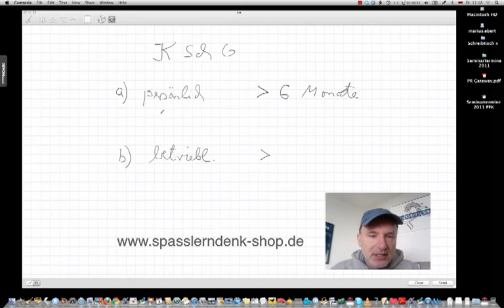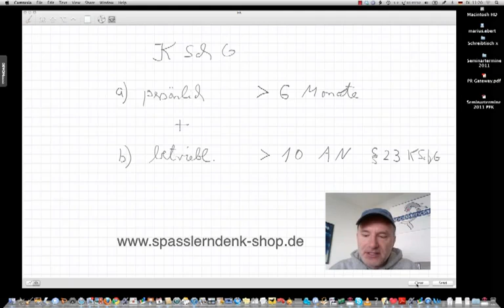Kündigungsschutzgesetz (KSchG), Geltungsbereich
Beispiele:
• Betriebswirt
• Technischer Betriebswirt
• Technischer Fachwirt
• Industriefachwirt
• Wirtschaftsfachwirt
• Handelsfachwirt
• Personalfachkaufmann
• Industriemeister
• Küchenmeister
• Restaurantmeister
• Hotelmeister
• Abwassermeister
• Wassermeister